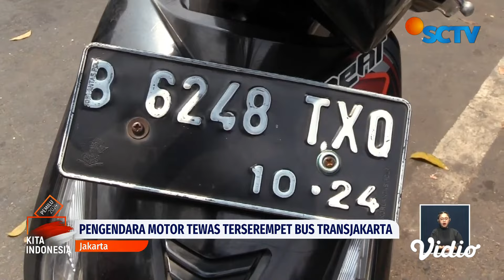Seorang Pengendara Motor di Tanah Abang Tewas setelah Terserempet Bus Transjakarta | Liputan 6